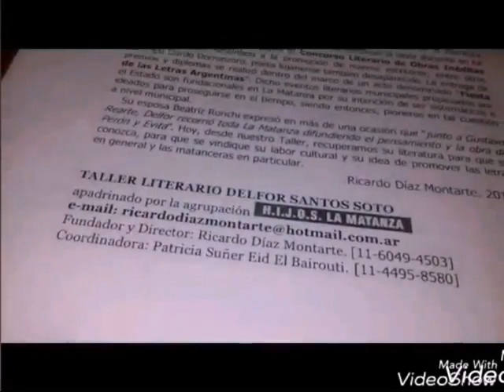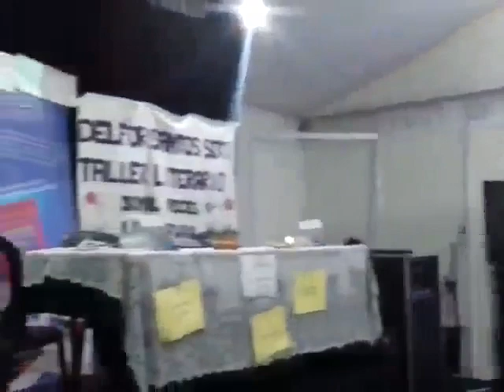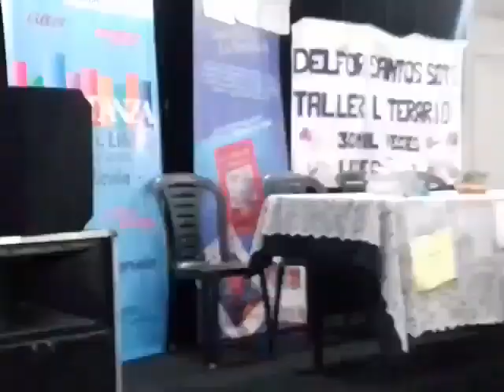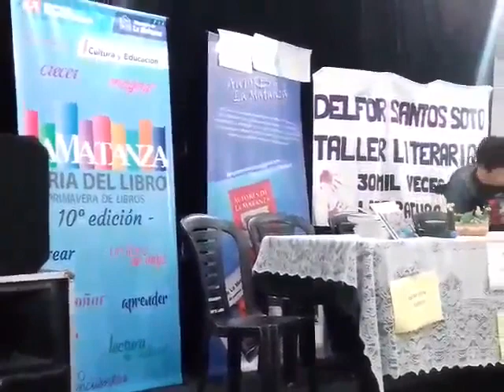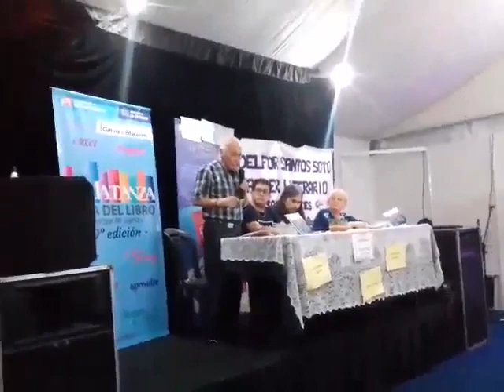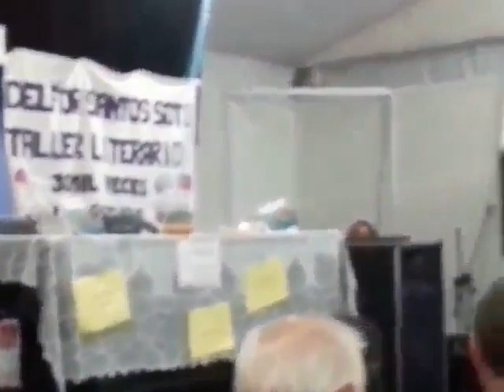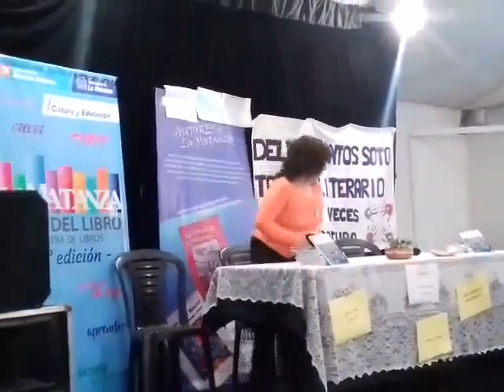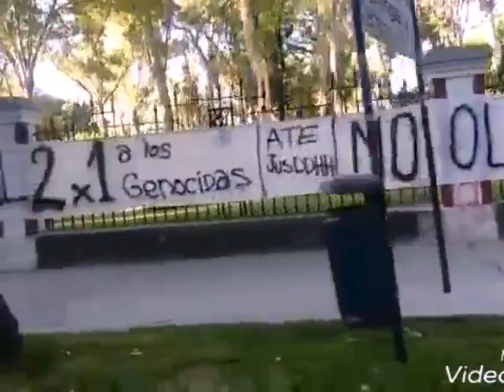10a. Feria del libro de La Matanza. 26. 8° Encuentro de Autores de La Matanza.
Cobertura especial de 10a. Edición de la Feria Municipal del Libro de La Matanza. Año 2017.
"Taller Literario Delfor Santos Soto" Canal de Youtube exclusivo del
Taller Literario y Cultural Delfor Santos Soto, "en donde el héroe colectivo es el protagonista".
Patricia Suñer & Ricardo Diaz Montarte.
Para el Taller literario y Cultural Delfor Santos Soto.
30mil Veces Literatura!
Memoria, Verdad y Justicia.